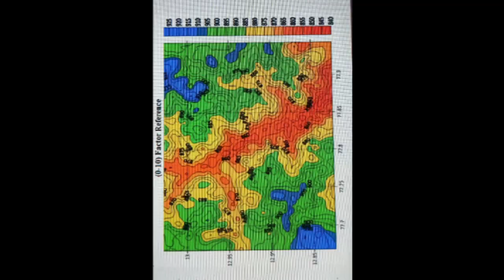3d locators and vysaly detectors success story #230|| water detectors hyderabad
Watch Full Videos For Finding Success Map & Final Data Sheet
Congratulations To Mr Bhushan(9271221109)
Successful Results By Our Valuable Customer
With 3d Locators Underground Water Detector
Customer Name:Tichkule
Location:Vidarbh Housing Colony Bhandara, Maharashtra.
Depth:310 Feets  & 3inch Output Water
For More Details Contact Vysaly Detectors